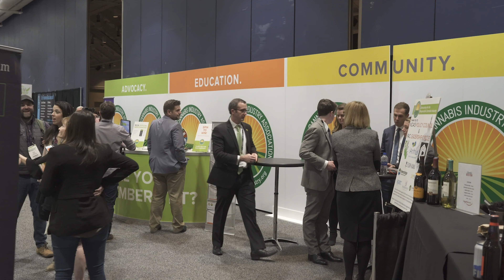Why are you a member of NCIA?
Membership has its benefits. Hear more about why these NCIA members are part of the movement.

Join today!